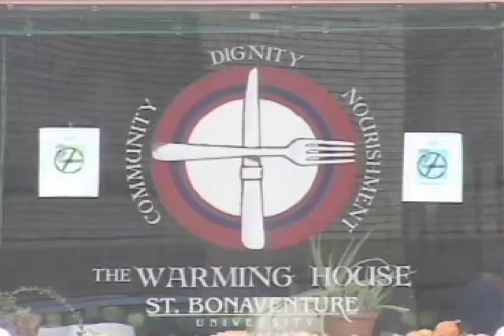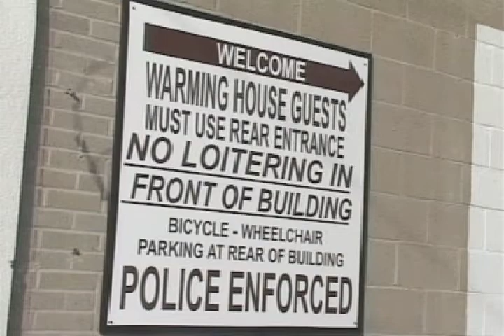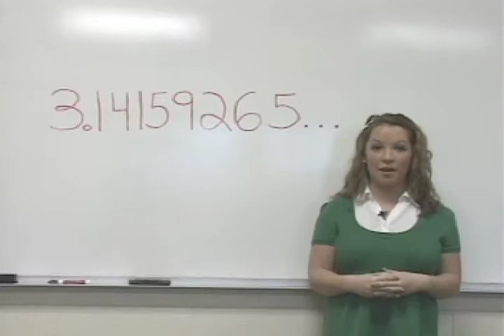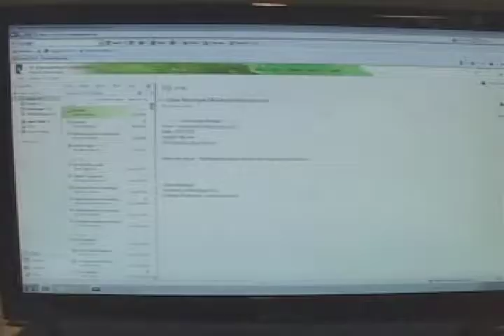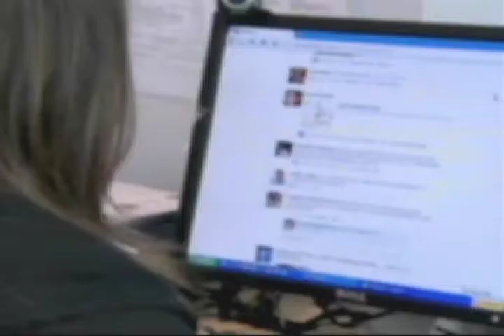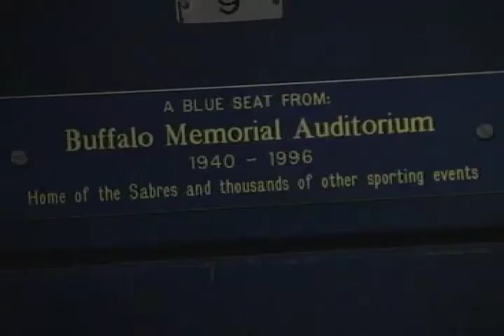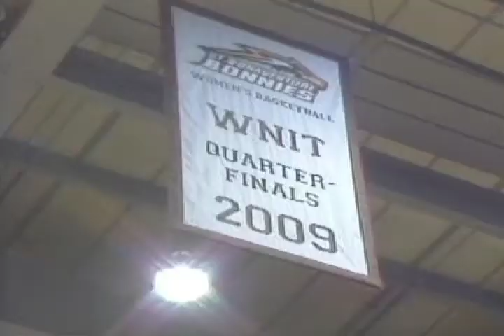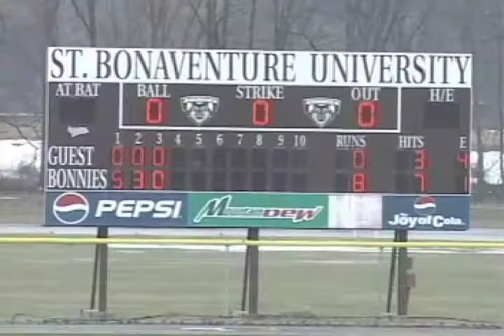SBU-TV News - March 18, 2011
SBU-TV News is St. Bonaventure's campus news program.

This broadcast includes these stories:

1. Talbot Eckweiler is this year's Mary A. Hamilton Woman of Promise
2. The Warming House opens its new location
3. Bona's Carpool Network offers ridesharing for Students
4. Pi Day at SBU
5. Japan disaster hits home for Bona student
6. CNN: Safe giving to disaster relief
7. Paul Wieland remembers Buffalo Sabre Rick Martin
8. Burial at Thebes production opens this month
9. Glee-inspired music video builds hype on campus
10. The Banana tossed from basketball game, fined
11. Baseball defeats Niagara
12. Lady Bonnies take opening round in WNIT